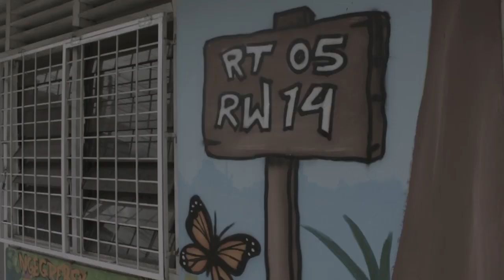DAD - TRAILER GREBEK TEMBOK - PERUMNAS DEPOK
Full videonya masih COMING SOON yaa..

SONG BY : Starry Eyes - Young Bombs